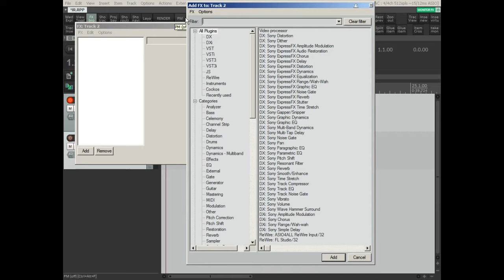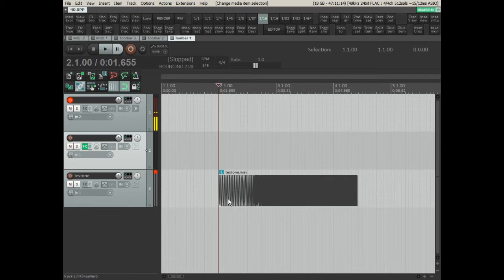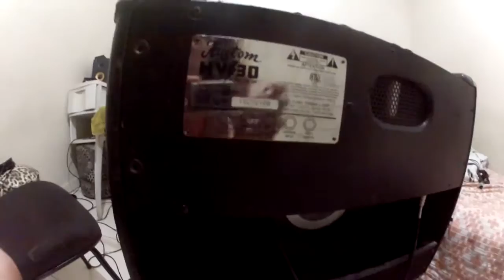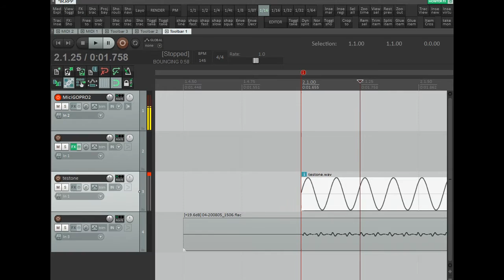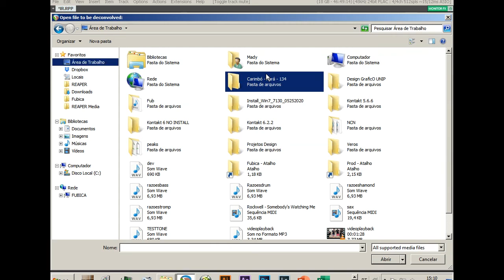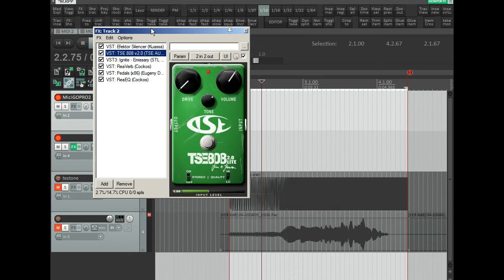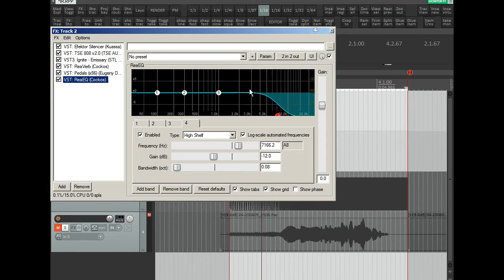Criando Impulse Response em Home Studio (Reaper)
Nesse video eu ensino uma forma de criar Impulse Response de seus amplificadores utilizando ferramentas nativas do Reaper de forma bem simples